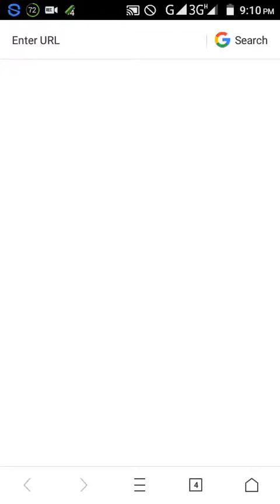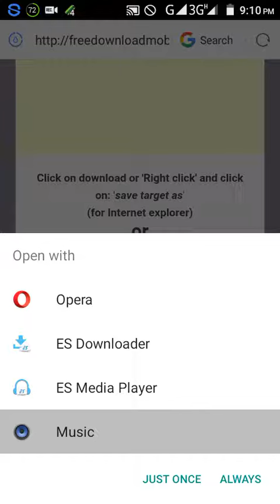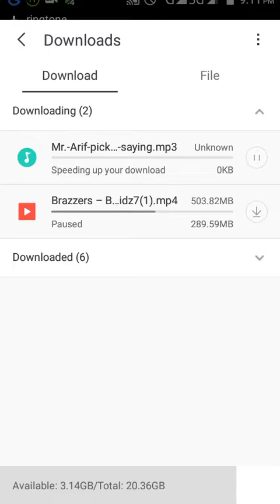কি ভাবে নিজের নামে রিংটোন তৈরি করবেন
You have do not miss thise video. I i will try best video in my channel